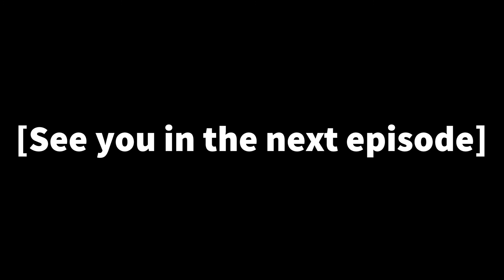Olympia Soiree Part 138 (Great just great...I defo really wanted to come here.)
Thanks a lot Kaina...